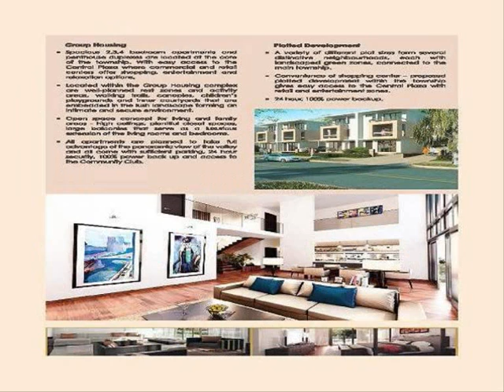Ireo Fiveriver Plots Panchkula Township Location Map Price List Site Payment Plan ProjectSale Review